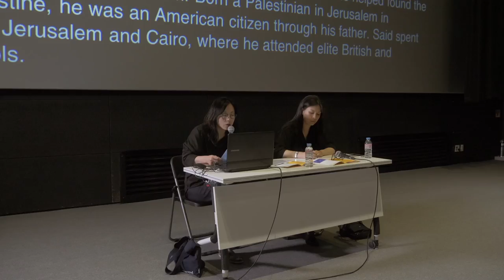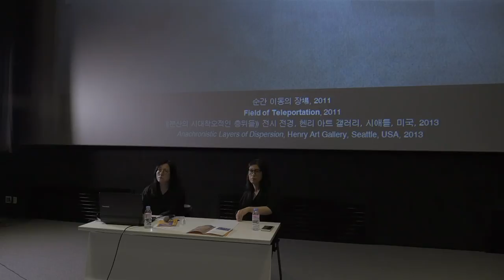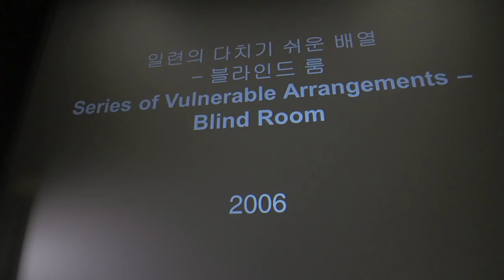양혜규 | Haegue Yang : Reconstruction of story 5 ; Polyphony, the Imaginary of "I" | ARTIST TALK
National Museum of Modern and Contemporary Art, Korea
MMCA Film & Video

Artist Talk
Program : Reconstruction of Story 5: Polyphony, the Imaginary of "I"
Artist : Haegue Yang

아티스트토크
작가 : 양혜규
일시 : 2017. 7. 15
장소 : MMCA Film & Video